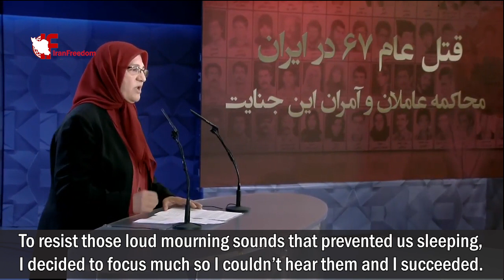Iran’s 1988 Massacre: Testimony by MEK witness Hengameh Haji Hassan, Ashraf 3, Albania, 15 July 2019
Hello, dear audience and my dear sister Maryam
My name is Hengameh Haj Hassan. I was a nurse working at the Sina Hospital in Tehran
I was arrested in 1982 for allegedly supporting the MEK
 Many of my colleagues were arrested and many executed before me.
One of them, Ms. Fahimeh Mir Ahmadi, was an intern in the Sina Hospital, she was pregnant when she was executed
Our crime was curing patients who were injured by the IRGC guards and were brought to the hospital during demonstrations or on the streets.
I was in Evin prison for a year and then transferred to Ghezel Hesar prison.
the torture continued harshly, different kinds of tortures, from ordinary torture to enforced insomnia, coldness, no bathing, and having 30 people in a cell designed for 4 people, and a torture called the coffin, residential units and cages. I was in the cage for 7 months.
 The cages were built with 2 boards in the dimension of 60x160x70cm.
 They had built these cages in a lot of rooms in Ghezel Hesar units and we weren’t aware of them.
 They attacked our ward one day, and many of us were beaten and whipped and forced us to these cages.
 They kept the prisoner in a cage, always blindfolded and seated. You had no right to make noises or to speak. Even sneezing and coughing was prohibited. The room was so tight that when we moved we hit the boards, and the boards fell on the other person beside, and right after it there was lashing and torture.
I was a few feet taller than others, so when sitting my head showed. They hit my head and told me to lower my head so I had to bend more. This has caused me such back problems that after five surgeries, I still have problems. Also, my left eyesight has become deviated.
For a long time, after seven months, when we would see each other, we couldn’t recognize one another, others too.
They would torture us for any reason in the “cage,” although we had done nothing. For example, if the spoon hit our
plate, they started torturing us under the pretext of attempting to make connections with other prisoners.
We were blindfolded so we couldn’t realize when they would attack us, and suddenly, when they hit us, we would hit
the wall. Some even went unconscious when their heads would hit the wall and we didn’t hear any voice. We could
realize that they were unconscious.
Davood Rahmani, the brutal chief warden of Ghezelhesar, told us, “Here is the final destination. We will kill you all and
your voices will reach no place.” They had already stopped our visits for months.
Our parents were looking for us for months in different prisons. They even went to other provinces but couldn’t find
our traces.
In the “cage,” we were only given three minutes per day to go to the bathroom. We couldn’t even brush our teeth.
We didn’t have such a chance. We couldn’t bath for months. They wouldn’t give us food, and if they did, the food was
scarce and very dirty, such as a watery soup with bread or dirty rice filled with sand.
We didn’t have a watch but we were allowed to go to sleep by midnight.
After a long day of sitting, when we wanted to sleep, they would turn on loudspeakers and play the regime’s mourning songs.
That would deprive us of sleep.
Although we were exhausted, after two or three hours they would wake us up and force us to squat. Being blind-folded,
absolute constant silence and severe physical tortures really unbalanced us.
One would think they are stuck in a long dark tunnel without any end, and it seemed very difficult.
The torturers sought to break our will and force us to surrender and betraying our cause.
Then I thought to myself that once again, like my friends, I should remember the MEK cause and values.
I thought of Tahmineh Rastegar Moghadam, a nurse who was arrested with me, and she accepted my accusation of
having a MEK statement. She was executed to prevent my execution.
Or my beloved friend, Shekar Mohammadzadeh, who was arrested in the surgery room while operating a patient and
taken directly to the torture chamber. She was sentenced to 15 years behind bars. However, after seven years and
going through various tortures in the “Residential Units,” the “Cage” and the “Coffin,” she was finally executed in 1988
along with my other colleague Akram Bahador and thousands of other prisoners.
It was then that I decided to prepare myself for longer days in the future...